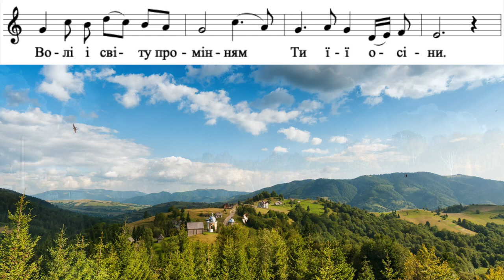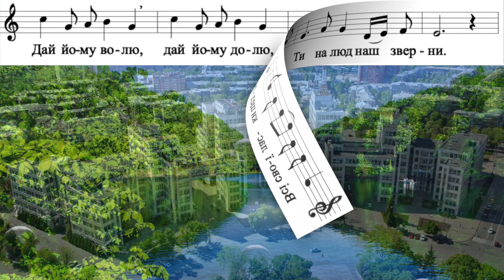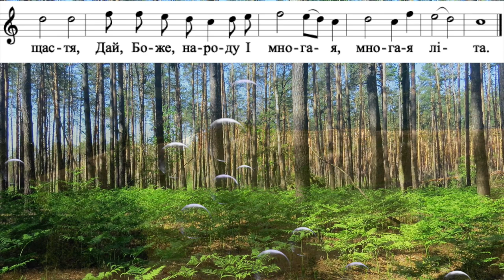PRAYER FOR UKRAINE - Боже великий єдиний - spiritual hymn - Молитва за Україну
PRAYER FOR UKRAINE, spiritual hymn - Боже великий єдиний - Молитва за Україну -Orgel & Video © Rainer Schulz 11. März 2022 - Bitte nach Möglichkeit Kopfhörer verwenden.

»Gebet für die Ukraine (ukrainisch Молитва за Україну Molytwa sa Ukrajinu, englisch Prayer for Ukraine) ist ein patriotisches Lied, das 1885 erschien und das zum Kirchenlied und zur geistlichen Hymne wurde. Den Text verfasste Oleksandr Konyskyj, Melodie und Chorsatz schrieb Mykola Lysenko. Das Lied wird regelmäßig zum Abschluss von Gottesdiensten der Ukrainischen griechisch-katholischen Kirche und der orthodoxen Kirche der Ukraine gesungen. Es wurde während des Unabhängigkeitskrieges (ab 1917) häufig als nationales Symbol verwendet und wurde später auch offiziell zur geistlichen Hymne der Ukraine. Das Gebet für die Ukraine erklingt regelmäßig bei Sitzungen von Stadträten und Distriktverwaltungen und zu besonderen Feierlichkeiten, zum Beispiel 2001, als zehn Jahre Unabhängigkeit begangen wurden.
Im Zusammenhang mit dem russischen Überfall auf die Ukraine 2022 wurde das Lied international in Gottesdiensten gesungen. Am 26. Februar 2022 eröffnete der ukrainisch-amerikanische Chor Dumka aus New York City damit die Sendung Saturday Night Live.«

FOTOS wikipedia.de und hoerspielbox.de, alle Creative Commons (CC) license